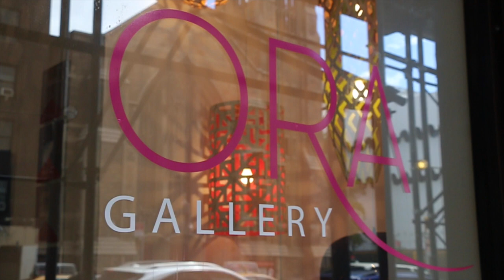Ora Gallery, an Art Gallery in New York for Artwork or for Art Exhibition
Ora Gallery was established by Giarna Te Kanawa in June 2015 as an art, design and object gallery to showcase the talent of New Zealanders, both based here in New York and New Zealand.

Ora Gallery
51 7th Ave New York NY USA 10011